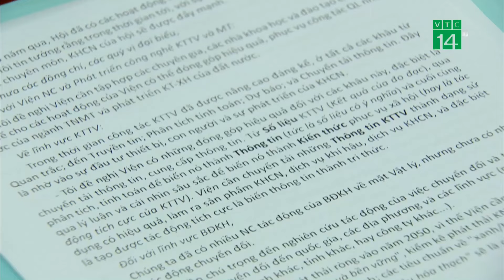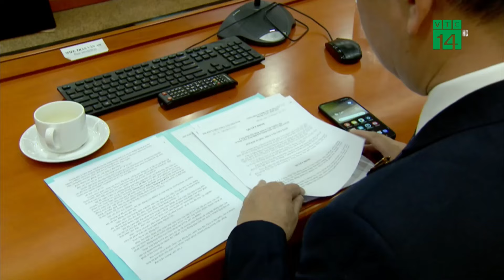Thành lập viện nghiên cứu và phát triển công nghệ KTTV và môi trường | VTC14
VTC14 | THÀNH LẬP VIỆN NGHIÊN CỨU VÀ PHÁT TRIỂN CÔNG NGHỆ KTTV VÀ MÔI TRƯỜNG
Chiều nay ngày 15/3, Viện Nghiên cứu và Phát triển Công nghệ KTTV và Môi trường thuộc Hội Khí tượng thủy văn Việt Nam chính thức được thành lập. Với đội ngũ các chuyên gia, nhà khoa học đầu ngành được tập hợp, cùng với các hoạt động đào tạo chuyên sâu, Viện sẽ góp phần vào công tác dự báo hiệu quả hơn, phục vụ công tác quản lý nhà nước của ngành tài nguyên và môi trường.